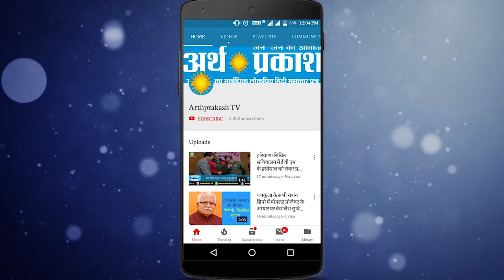PCA में आंकड़े विशेष्ज्ञ राकेश सांघी की धर्मपत्नी मधु सांघी को प्रशंसा पत्र देकर सम्मानित किया